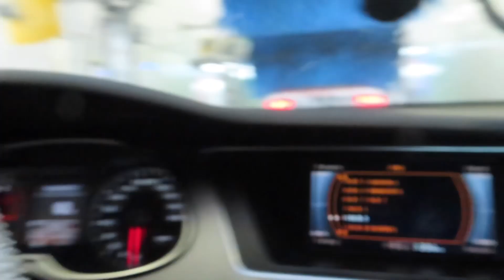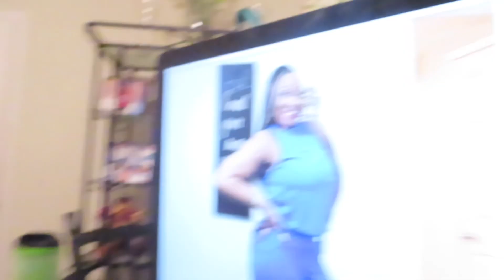Ms Tikki’s Lyfe 🤷🏽‍♀️it’s a wrap 🤭